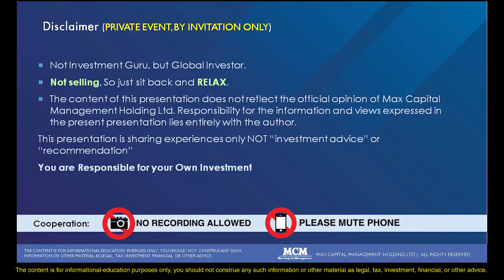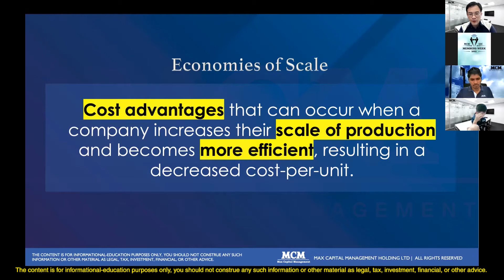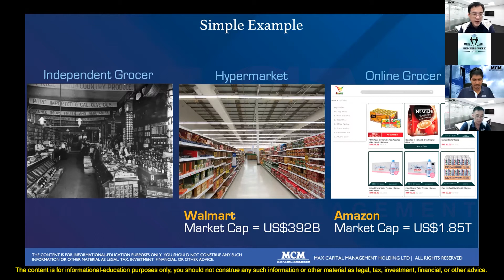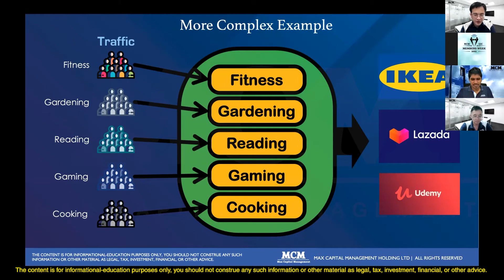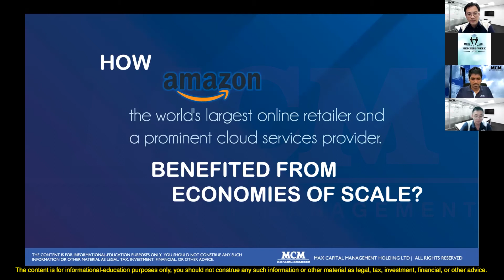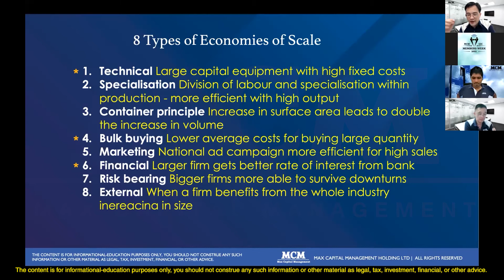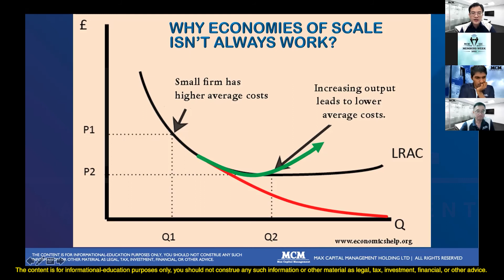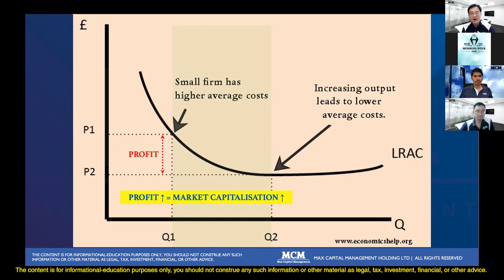What is Economies of Scale | GIS600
Economies of scale refer to the cost advantage experienced by a firm when it increases its level of output. The advantage arises due to the inverse relationship between per-unit fixed cost and the quantity produced. The greater the quantity of output produced, the lower the per-unit fixed cost.
Economies of scale also result in a fall in average variable costs (average non-fixed costs) with an increase in output. This is brought about by operational efficiencies and synergies as a result of an increase in the scale of production.

Economies of scale can be realized by a firm at any stage of the production process. In this case, production refers to the economic concept of production and involves all activities related to the commodity, not involving the final buyer. Thus, a business can decide to implement economies of scale in its marketing division by hiring a large number of marketing professionals. A business can also adopt the same in its input sourcing division by moving from human labor to machine labor.

Event on 07 July 2021